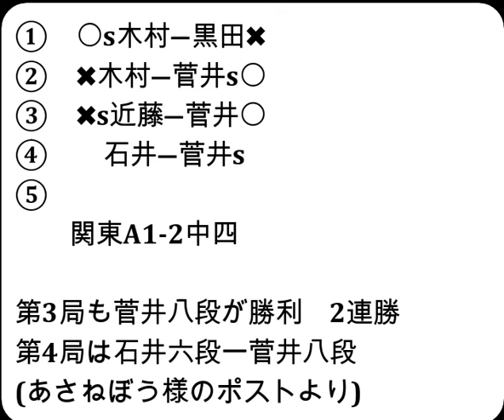将棋対局速報▲近藤誠也七段ー△菅井竜也八段 ABEMA地域対抗戦予選Aリーグ1位決定戦 第３局[三間飛車]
お知らせ
メンバーシップを始めました。

2024年3月2日の将棋対局情報(詳細は次の動画で随時更新!)

ABEMA地域対抗戦予選Aリーグ1位決定戦
▲近藤誠也七段△菅井竜也八段
178手をもちまして、菅井竜也八段の勝ちとなりました。

3/2の対局予定と結果
ABEMA地域対抗戦予選Aリーグ1位決定戦‹関東A vs 中国・四国›
‹関東A›
羽生善治九段
木村一基九段
佐々木勇気八段
近藤誠也七段
石井健太郎六段

‹中国・四国›
山崎隆之八段
糸谷哲郎八段
菅井竜也八段
黒田尭之五段
藤本渚四段
などが行われる予定です。
結果
[終局](勝)▲木村一基九段△黒田尭之五段
[終局](勝)▲菅井竜也八段△木村一基九段

3月3日      伊藤 匠七段  第49期棋王戦コナミグループ杯五番勝負 第3局
3月10日     羽生善治九段 第73回NHK杯テレビ将棋トーナメント 準決勝
3月17日     伊藤 匠七段  第49期棋王戦コナミグループ杯五番勝負 第4局
3月26日     伊藤 匠七段  第49期棋王戦コナミグループ杯五番勝負 第5局
4月10、11日 豊島将之九段　第82期名人戦七番勝負 第１局
4月23、24日 豊島将之九段　第82期名人戦七番勝負 第２局
5月８、９日 豊島将之九段　第82期名人戦七番勝負 第３局
5月18、19日 豊島将之九段　第82期名人戦七番勝負 第４局
5月26、27日 豊島将之九段　第82期名人戦七番勝負 第５局
6月11、12日 豊島将之九段　第82期名人戦七番勝負 第６局
6月25、26日 豊島将之九段　第82期名人戦七番勝負 第７局